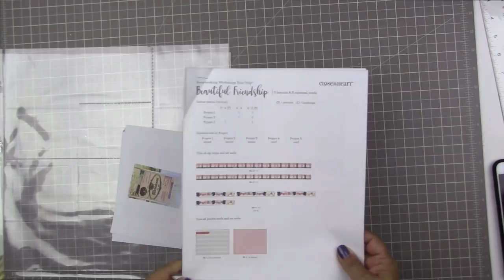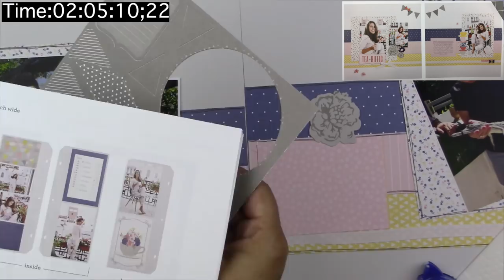Scrapbooking Process: 3 Doubles Pages at Once with CTMH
Close To My Heart sent me this fabulous scrapbooking kit that gives you everything you need to make 3 double-paged layouts (plus a few inserts).  It's supposed to be very quick and easy, so I decided to put this theory to the test by attempting to scrapbook 3 double page layouts (plus 2 inserts) all in one afternoon.  Since it usually takes me 2+ hours for a single page, I was skeptical... but I set an onscreen timer, and you'll have to watch to see whether I was able to complete them before dinner!  I made minimal changes to the designs this time around, but in my next video I'll show you how I took a bit more time (about another hour) to really make these pages my own.

This is a way for you to give me a monetary tip for the work I do (and you get special rewards for doing so!). HUGE thanks to all my Patrons for all your wonderful support, and special thanks to the following Patrons, who support me at the Diamond Tiara level, helping me bring more process videos to my channel:
 Shawne Baird, Christine Ethier, Carina Nilsson, Dottie Pennington, Evy Herran, Lisa Jamieson, Jennifer Ness, Carla Callahan, Diana McMahon, Helen Parkar, Miranda Webber, Nicole Bailey, and Seanna Rupe (you rock!!)

3/ Purchase classes:
To purchase my Take Ten Texture Class:
(Thank you to everyone who supports me and my channel by taking my classes- it really helps me continue to bring free content to my channel every week!!)

Creative Scrappers:

Domestic Violence Resources:
US:

My Post Office Box:
Upper Tantallon, NS
Canada     B3Z 0P6